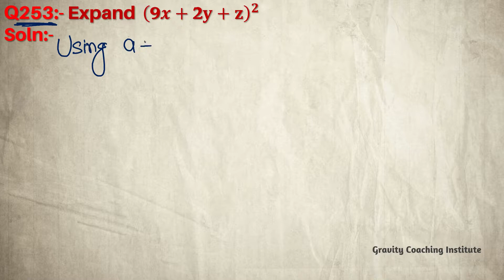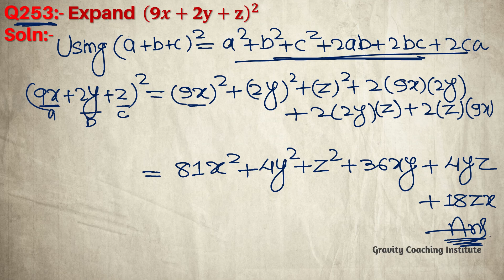Q253 | Expand (9x+2y+z)^2 | 9 x + 2 y + z whole square